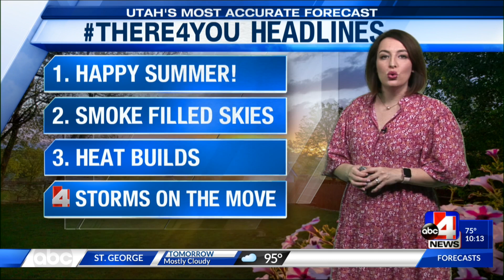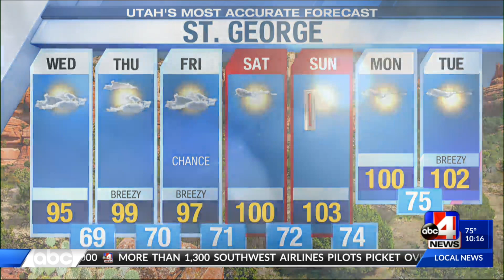10pm Utah's Most Accurate Forecast with Chief Meteorologist Alana Brophy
10pm Utah's Most Accurate Forecast with Chief Meteorologist Alana Brophy